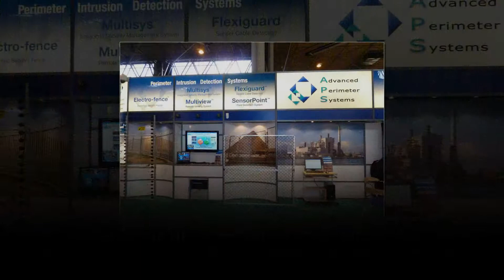Perimeter Security Systems For Outdoor Site Protection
Summary of some of the security systems available for the protection against and detection of intruders on commercial and industrial sites, including electric fencing, sensor cable fence detection and microwave beam sensors.

Although an old video APS is still active and continues to develop and manufacture its products. please get in touch to find our more information on how we can help you. August 2022.